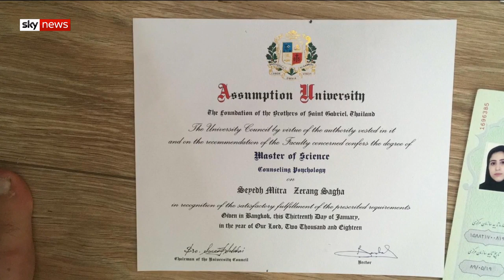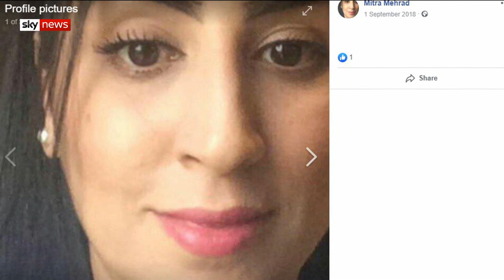Woman drowns trying to save baby and fellow migrants in the Channel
An Iranian woman who drowned during an ill-fated journey across the Channel was a "very brave girl" who died trying to save her fellow passengers, a survivor from the boat has told Sky News.

Mitra Mehrad went missing in August after boarding a small dinghy of 19 migrants, including a young child and a baby, seeking a new life in the UK.

She is thought to be the first person to have died at sea while making the crossing from France and one of her friends has told Sky News of her brave efforts to help others on board.

and download our apps